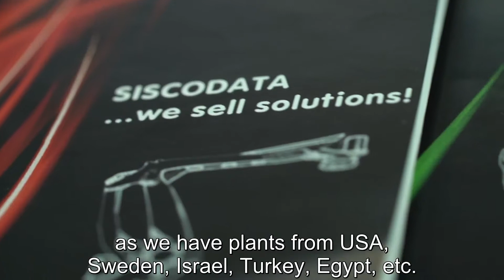AGV Agile 1500 Comau in fiera A&T 2018. Comau AGV Agile 1500 at A&T fair 2018.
...WE SELL SOLUTIONS!... You bring us your problems... we find a low cost solution to automatize!!!